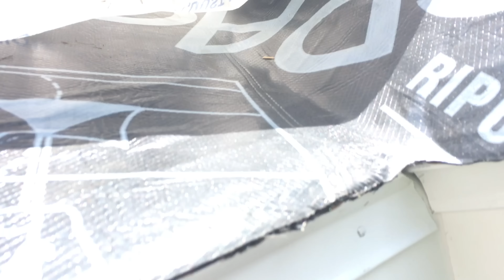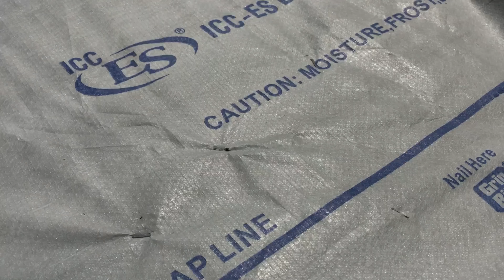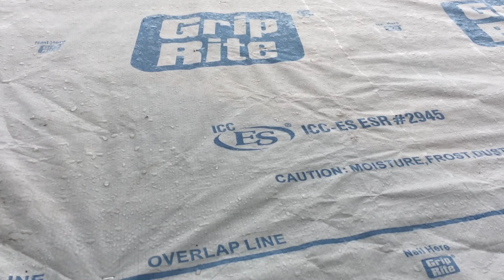Ep 6 Cape Garage and Gift Shop...SHINGLES !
Hey we're getting it weatherproofed.